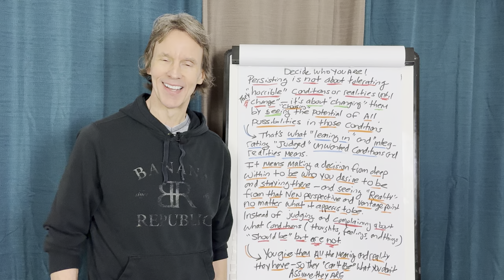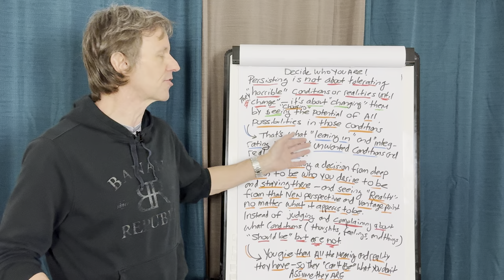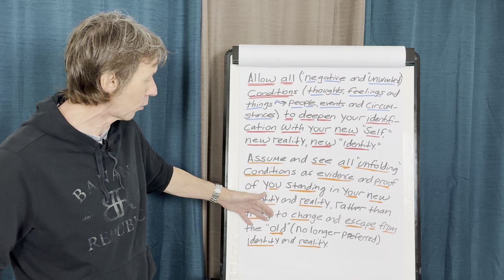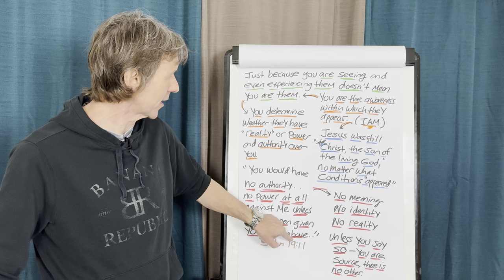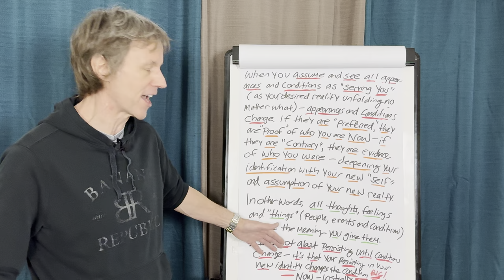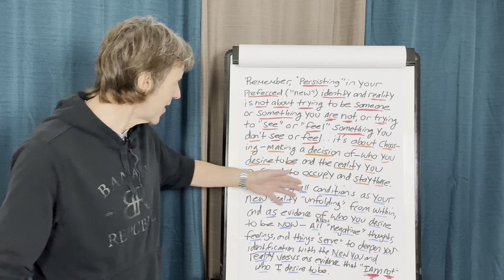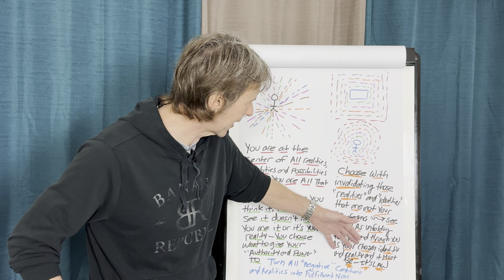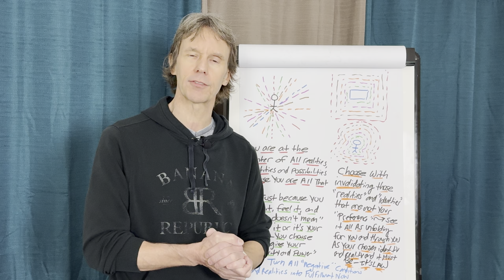Turn All “Negative” Conditions and Realities Into Your Fulfillment Now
In this enlightening video, we delve into the transformative process of turning all "negative" conditions and realities into powerful catalysts for your fulfillment. Life can present challenges, but with the right mindset and techniques, you can shift your perspective and create positive outcomes from any situation.

In this video, you will learn:
 • Practical strategies to reframe negative experiences and transform them into opportunities for growth.
 • How to harness your inner divinity and energy to manifest the life you desire.
 • Inspiring stories of individuals who have successfully turned their challenges into triumphs.
 • Techniques for maintaining a high vibration, even in difficult circumstances.

Join us as we explore the art of turning negativity into a stepping stone for your success and fulfillment. It's time to embrace your power and create the reality you deserve! 🌟